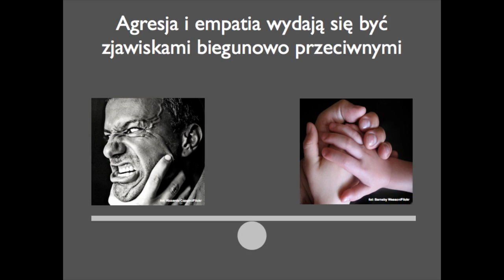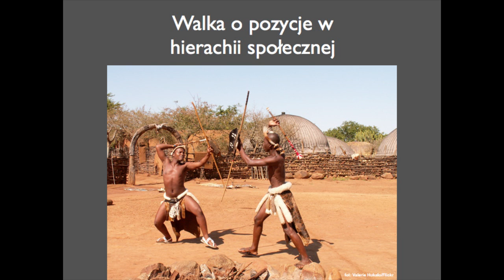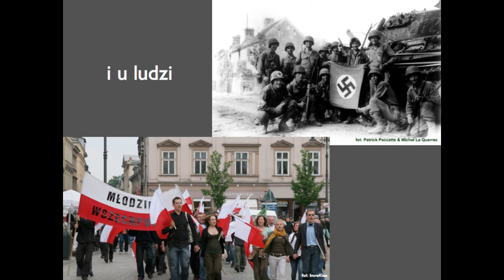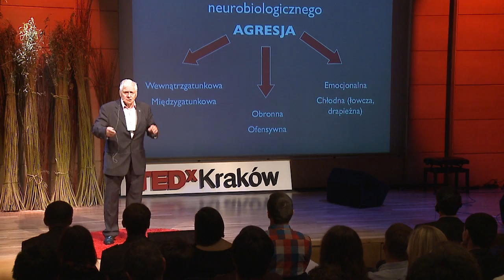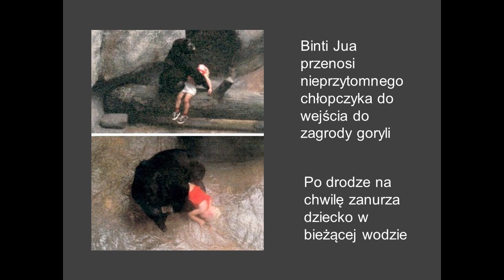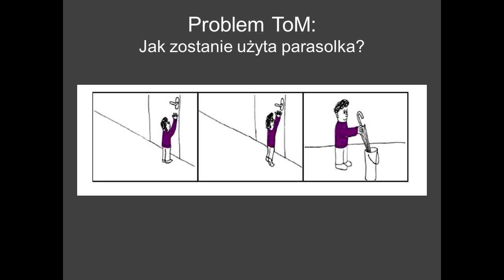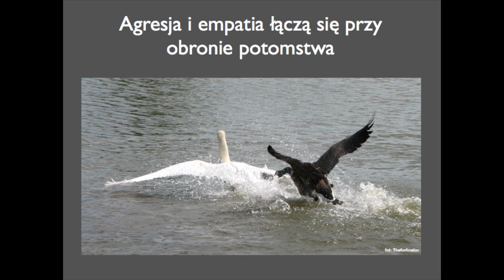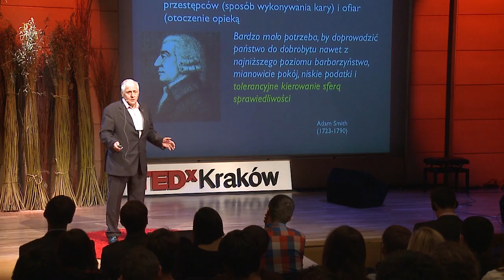Aggression and empathy -- a destructive mix | Jerzy Vetulani | TEDxKrakow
Jerzy Vetulani is a Member of the Polish Academy of Sciences, professor at the J. Dietla MWSZ in Kraków and, after hours, at the Institute of Pharmacology at the Polish Academy of Sciences. He is a neuropsychopharmacologist with a specific interest in antidepressant and pro-cognitive medication as well as anti-addiction and is also a popular blogger. He will talk about the common neurobiological roots of empathy and aggression, and how the close relationship between these two supposedly different emotions can lead us to destructive behaviour and misguided decisions.

Jerzy Vetulani spoke at TEDxKraków, an independently organised TED event which took place on 20 October 2011 at the Manggha Centre for Japanese Art and Technology in Kraków, Poland. Our theme was "The New Normal" and we asked our speakers to tell us about what we might just have to get used to once the dust settles from the various ongoing geopolitical, financial and environmental crises.

Polish:
Original subtiles: Jerzy Paź
Review: Krystian Aparta

English:
Translation: Krystian Aparta
Review: Anna Obarzanowska